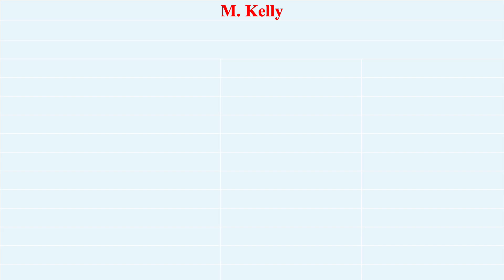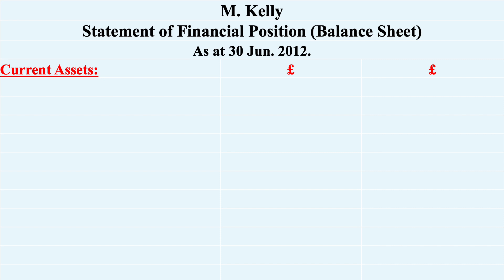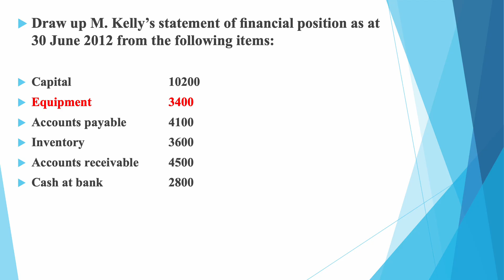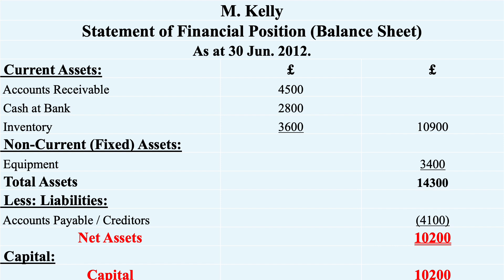Balance Sheet or Statement of Financial Position, Capital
Q.10- What is Balance Sheet or Statement of Financial Position, Capital, Accounting Equation, Assets - Liabilities = Capital or Assets = Liabilities + Capital, Find out Assets, Liabilities and Capital, Solution or Key to Business Accounting for O Level by Frank Wood.